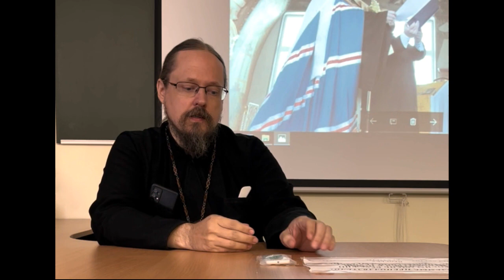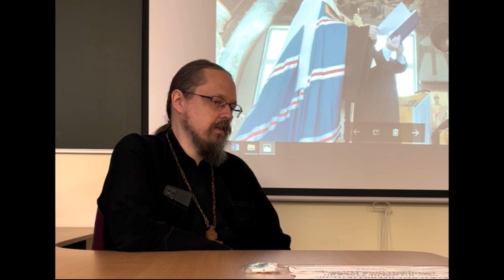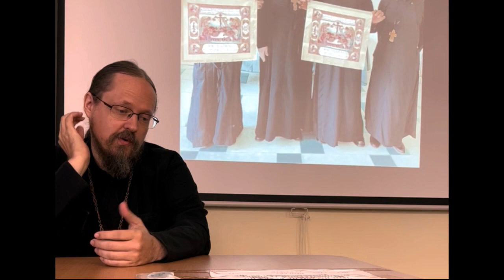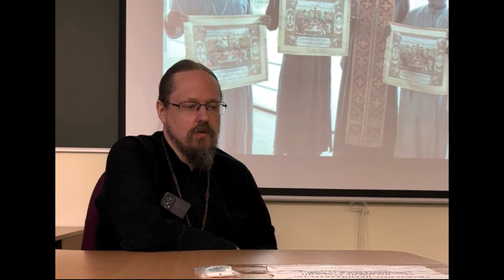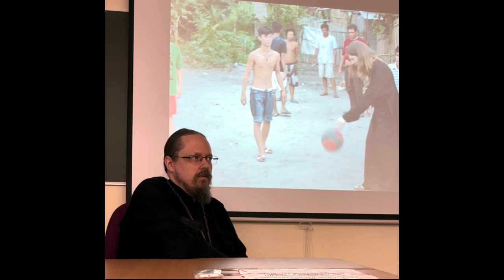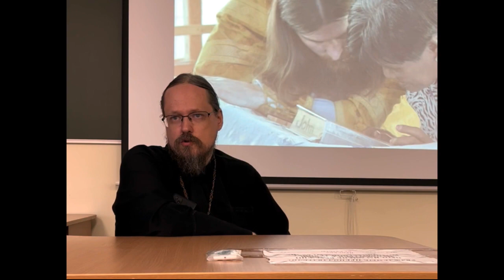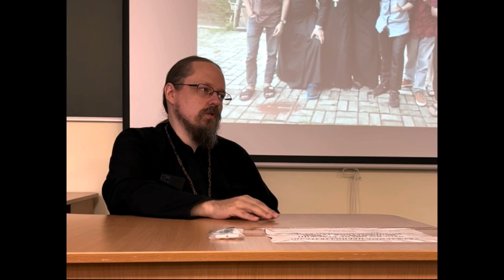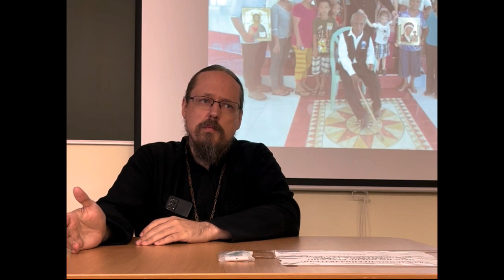О распространении Православия в Африке и в Азии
Лекция в Петрозаводском Государственном Университете 8 сентября 2023 г.

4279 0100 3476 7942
Поддержать миссионерские проекты:
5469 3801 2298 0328